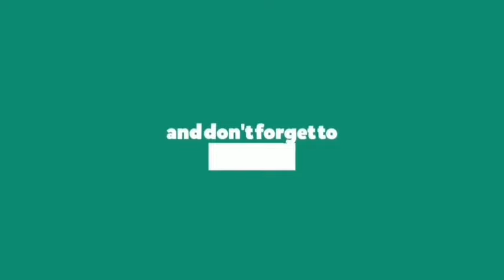Sngew synei ia U Ronaldo naka bynta ki Medal haka Olympic wat lada dei U Player ba pawnam